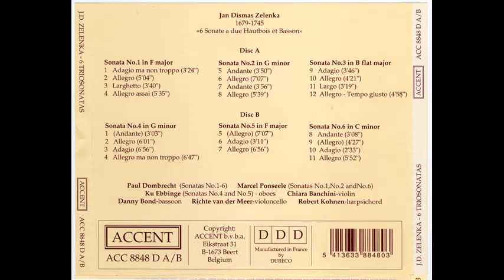Zelenka Jan Dismas - 6 Trio Sonatas